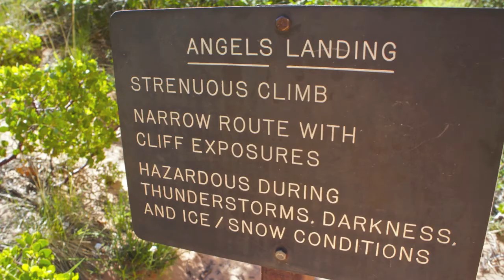Climb a mountain with me GO PRO action! Angel's Landing ZION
A day hike with an awesome group of friends up Angel's Landing, Zion National Park. Go Pro Action.